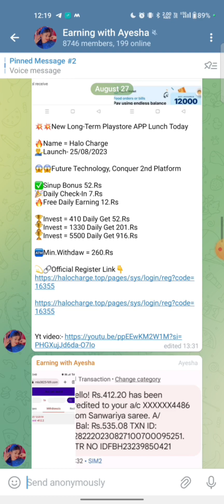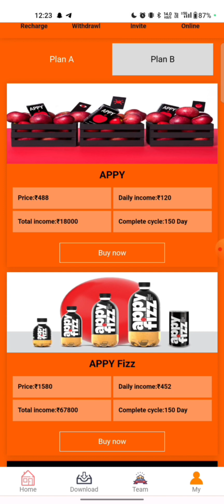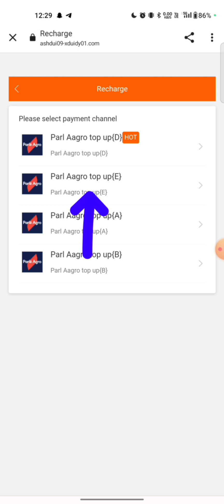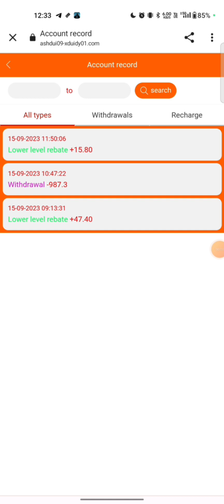Parle agro Earning App | Parle agro App Payment Proof | Parle agro App Kab Tak Chalega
SOCIAL MEDIA / HELP LINE LINKS🔊

APP Link 🖇️:-

WhatApp me

parle agro app kab tak chalega
Parle agro app real or fake
Parle agro app me invest kare ya nahi
parle agro app withdrawal Jaguar recharge parle agro app kab lounch hua
 parle agro kitna din chalega
parle agro app kya hai Azure earning
parle agro app withdrawal problem
parle agro  app se paisa kaise kamaye

New Earning App Today New Investment App
Best Investment App 2023
New Earning App Without Investment Online Earning Kaise Karen